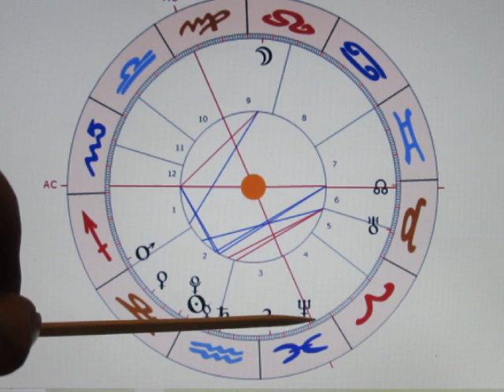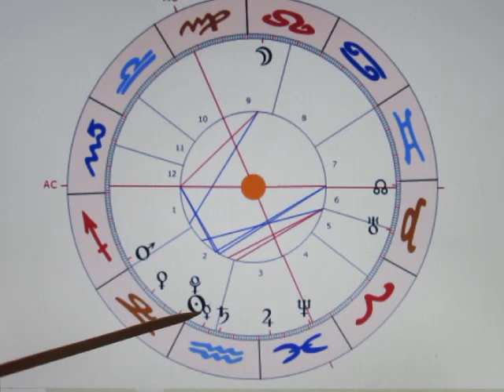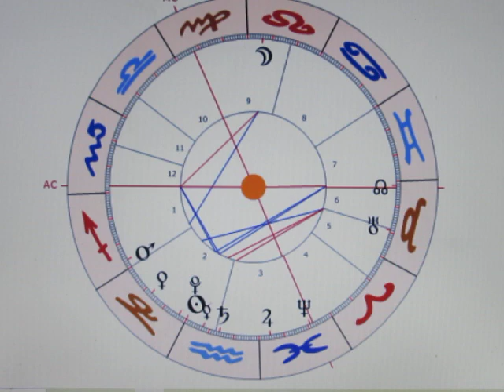4/4 - SO Aquarius - 20.01. - kleine STERNZEICHENRUNDE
Den festen Sternzeichen LÖWE, SKORPION & STIER geht es in diesem Monat nicht ganz so gut. Ein wenig kürzer zu treten bzw. aufmerksam und vorsichtig zu sein. wäre daher ein guter Rat. Wichtige Entscheidungen würde ich verschieben, da sich momentan - bei 5 festen Planeten - sowieso nicht viel tut...